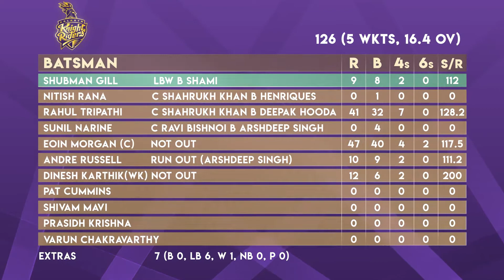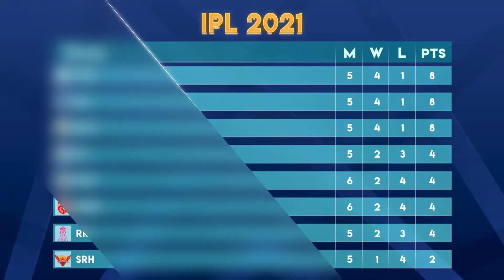IPL 2021 highlights PBKS vs KKR | Morgan Leads as KKR Cruise To Victory vs PBKS | IPL score update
Punjab Kings vs Kolkata Knight Riders - IPL 2021 highlights Match No 21 - Score updates

Welcome to Sports View.

One place to catch all the latest INDIAN PREMIER LEAGUE action. !!!

Sports View is your go-to source for sports news, commentary & highlights: all in one place. Follow us for latest and exclusive updates all round the clock.